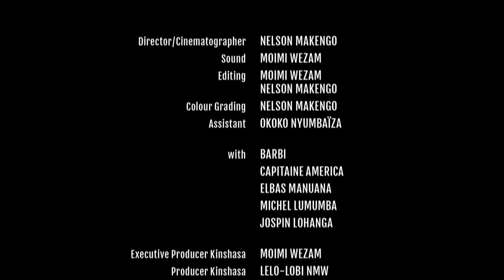“Théatre Urbain” by Nelson Makengo, DR Congo, 2017 (en)